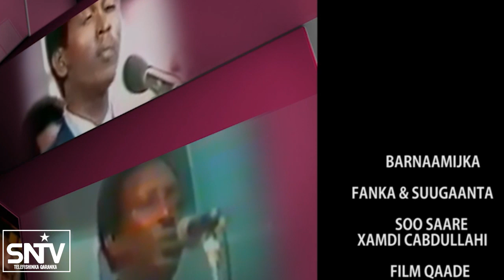FANKA IYO SUUGAANTA BY HAMDI JIROW 2018